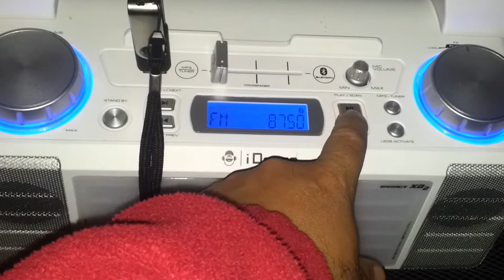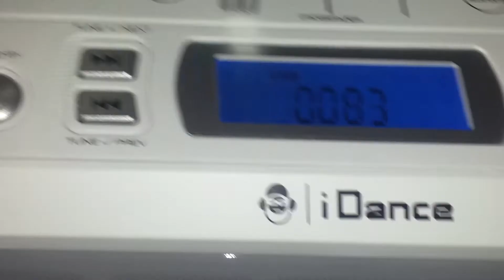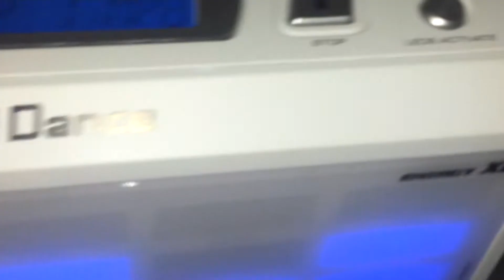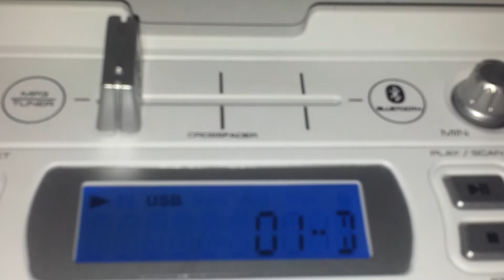iDance Energy XD2 Sistema Di Altoparlanti Mixer Bluetooth Bianco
Sistema audio 2.1 con 50 watt di potenza, crossfader e filtro passa alti e passa bassi.
Lettore mp3, radio e possibilità di connessione tramite bluetooth a dispositivi come tablet, smartphone e lettori mp3.